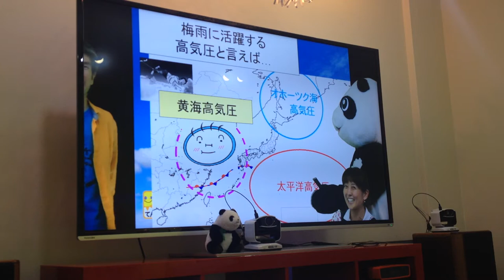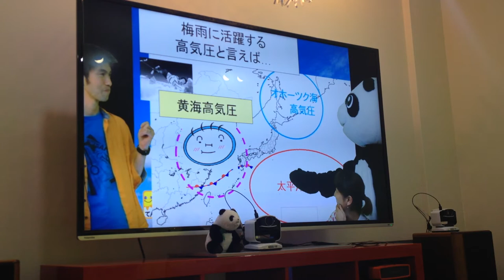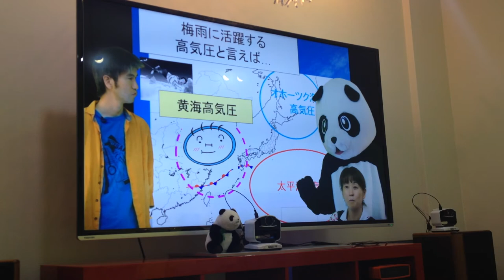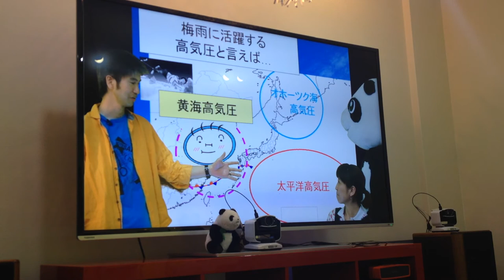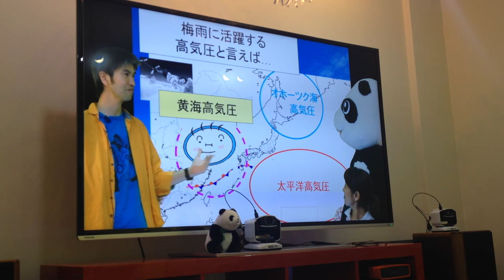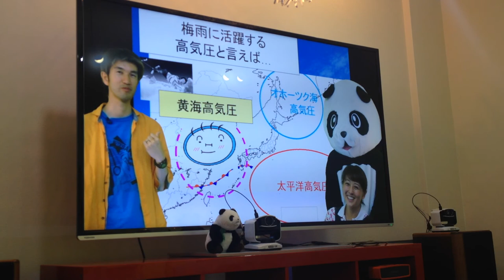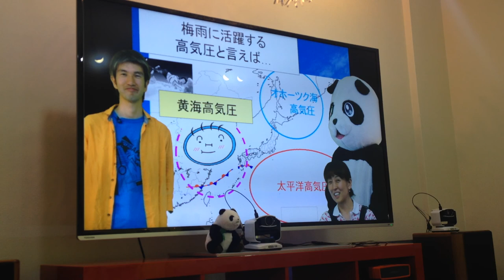黄海高気圧の素性を大公開